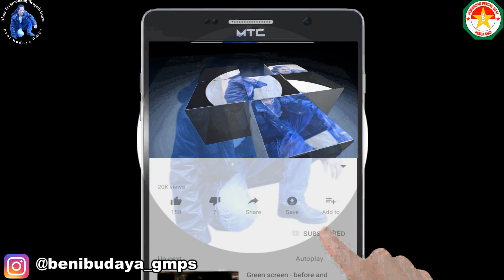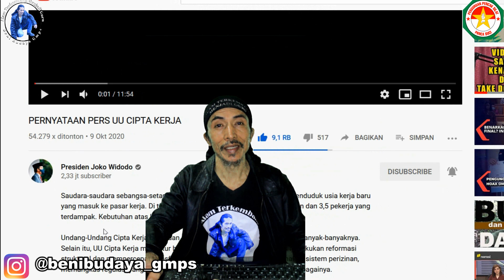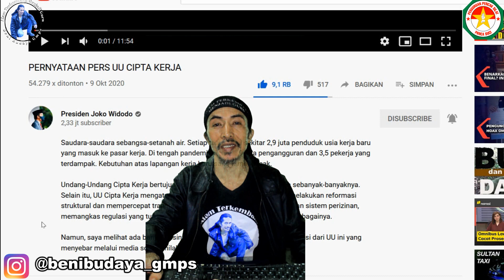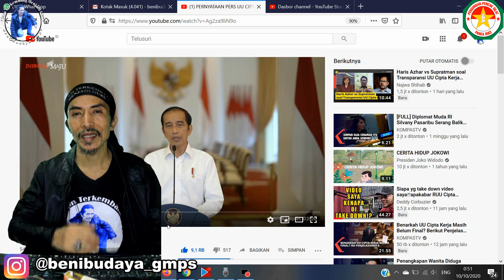Undang-Undang Cipta Kerja, Omnibus Law di Tolak di mana-mana, Ini PENYEBABNYA!!!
Setiap tahun, ada sekitar 2,9 juta penduduk usia kerja baru yang masuk ke pasar kerja. Di tengah pandemi ini, ada 6,9 juta pengangguran dan 3,5 pekerja yang terdampak. Kebutuhan atas lapangan kerja baru sangat mendesak.